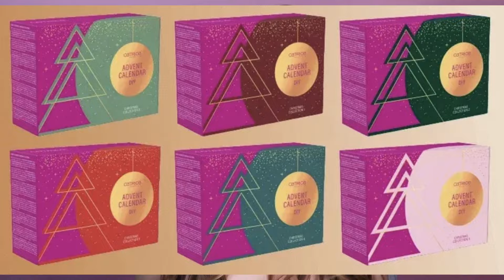Все мои Адвент Календари 2022 года. Раздаем награды! Что понравилось больше, что расстроило?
Доброе утро!
У нас с вами завершающее видео с адвент календарями 2022 года.
И мы с вами сегодня подводим итоге вскрытых календарей!